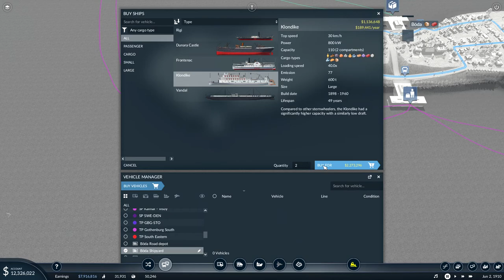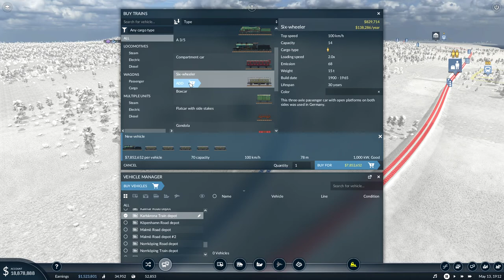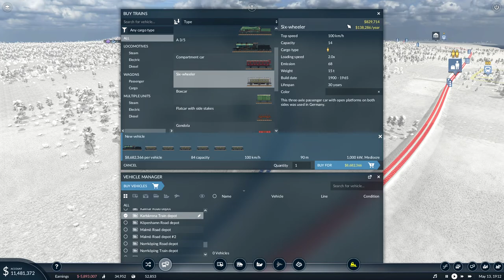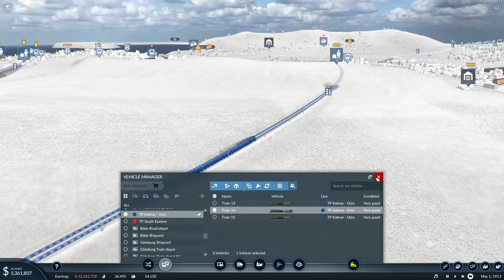TRANSPORT FEVER 2 // LET'S PLAY // SWEDEN MAP // #06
Transport Fever 2 is a business simulation game developed by Urban Games and published by Good Shepherd Entertainment.

PC Spec
CPU: Intel Core i9 10900K 3.7 GHz 20MB
RAM: 64GB (2 x Ballistix 32GB DDR4 3200MHz CL16 Sport)
GPU: Gigabyte GeForce RTX 2070 SUPER 8GB